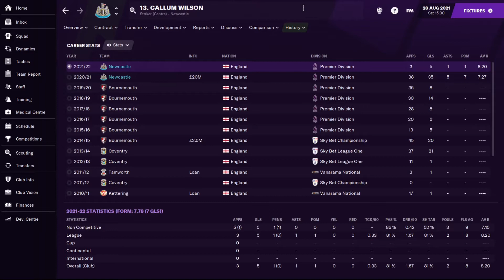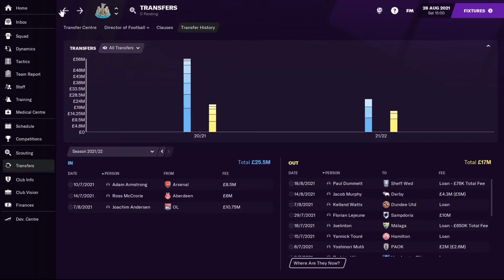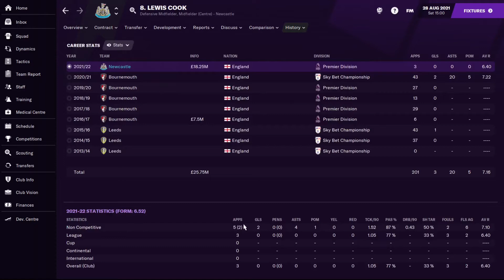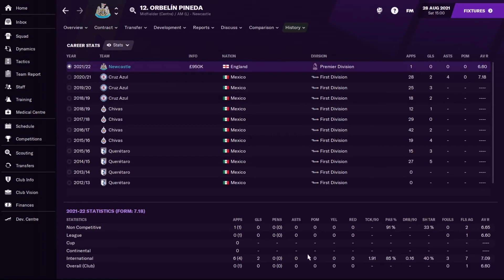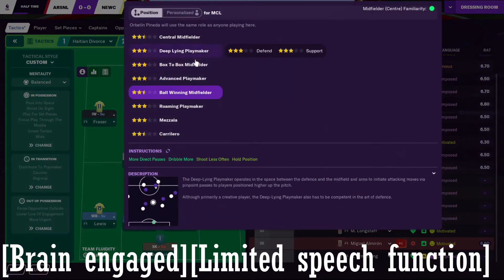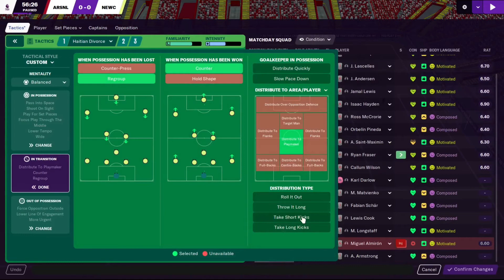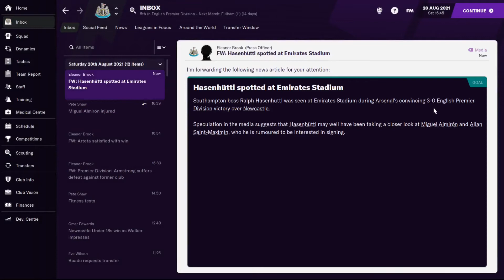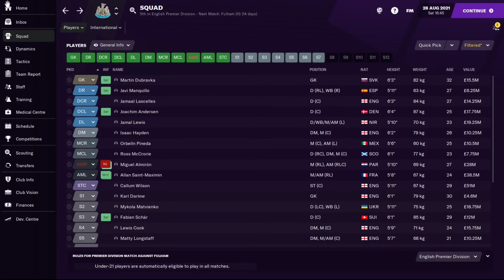Toon Toon Episode 9| A FM21 Newcastle United Save| Season 2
In our first live com. of season 2 in Toon Toon we play Arsenal in FM21. How have we started off this season having played 3 EPL league games.